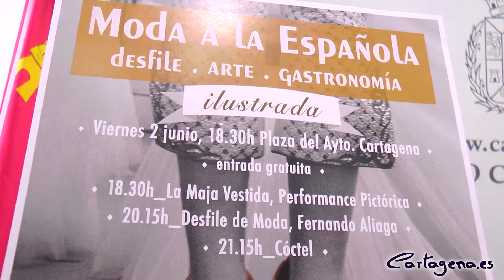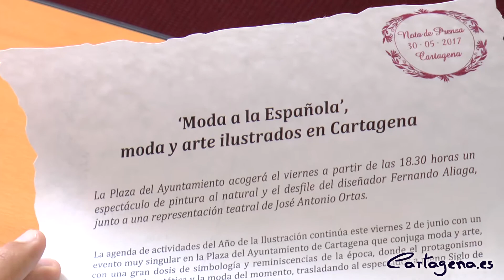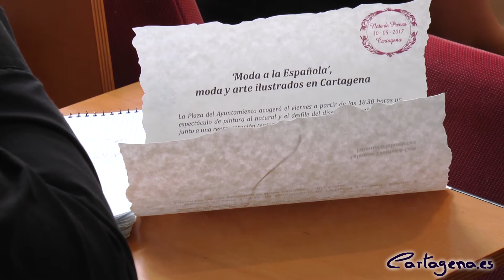La Plaza del Ayuntamiento acogerá un desfile de moda de la Ilustración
La Plaza del Ayuntamiento de Cartagena se convertirá este viernes 2 de junio en escenario singular de un evento cultural que conjuga arte y moda, y que forma parte de la programación de actividades con motivo del Año de la Ilustración. 'Moda a la española' tendrá como protagonistas la estética y la moda del siglo XVIII, permitiendo al espectador trasladarse a aquel momento histórico.

La presentación del evento ha tenido lugar en el Palacio Consistorial esta mañana, y en ella han comparecido el concejal del Área de Cultura y Patrimonio Arqueológico, Ricardo Segado, el diseñador de moda, Fernando Aliaga, y la la directiva de la empresa organizadora, Lalumier Eventos & Comunicación, Natalia Torres. En el mismo también colabora la empresa Motor Cartagena como patrocinador.

Ricardo Segado ha destacado que ‘Moda a la Española’ tiene “como punto de partida el movimiento de la Ilustración, de modo que la Ilustración española y, en concreto su influencia en Cartagena, sirve como inspiración para crear un evento artístico con una gran dosis de simbología y reminiscencias de la época”.

El acto arrancará a las 18:30 horas con una performance pictórica, donde una modelo de pintura representará la escena de la 'Maja Vestida' de Francisco de Goya junto a una decoración característica de la época. En torno a ella, simulando una clase de pintura típica de las aulas de bellas artes del momento, se ubicarán pintores profesionales y amateur entre los que cabe mencionar a Álvaro Peña, Javier Llorente, Manuel López Menárguez y Marisel Garrido.

Seguidamente, a las 20:15 horas con las luces del atardecer, dará comienzo el desfile de moda del diseñador Fernando Aliaga, de su colección de alta costura “Un paseo por el cielo”, de la que el autor ha dicho que está inspirada en la idea que él tiene de la mujer celestial “con vetidos de blanco con cristal y maquilladas con los labios rojos para sentirse poderosas”. Tanto los tejidos como los colores y los elementos lujosos “pueden recordar a como vestían las mujeres en el siglo XVIII y por ello se adecua a la inspiración de este evento y va a a encajar a la perfección” ha considerado Aliaga. El desfile cuenta con la colaboración de la academia cartagenera de peluquería y estética Antonio Moya – Pivot Point. Previamente el actor y director José Antonio Ortas interpretará una obra de la literatura del siglo XVIII que dará paso a un espectáculo de esgrima a cargo del grupo Ditirambo. Tras la pasarela se servirá un ágape entre los asistentes.

Para el evento se dispondrán doscientas sillas para los asistentes, y tendrá como fondo la fachada del Palacio Consistorial para disfrute de todos aquellos cartageneros y visitantes que quieran acercarse al evento.
Volver al listado